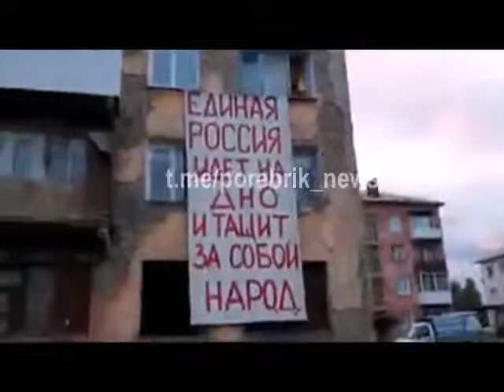Единая Россия идет на дно и тащит за собой народ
Есть возможность и желание помочь каналу?
Дорогие друзья!